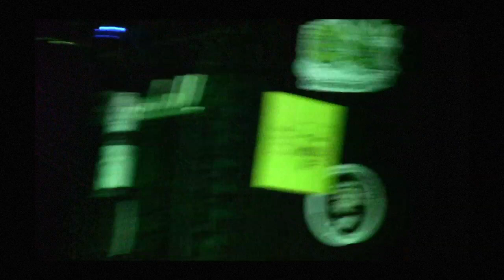VIDEO BEAST ALPHAVILLE 6 22 17